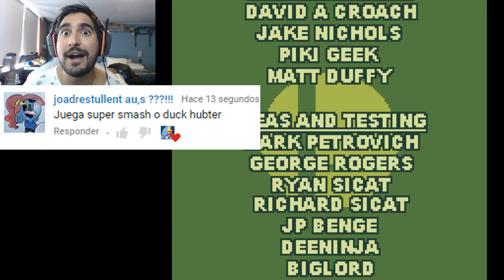¿Super Smash Bros en Gameboy? - Jugando Super Smash Land con Pepe el Mago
Super Smash Bros en Gameboy es real? Descubrelo con Pepe el Mago en este vídeo!